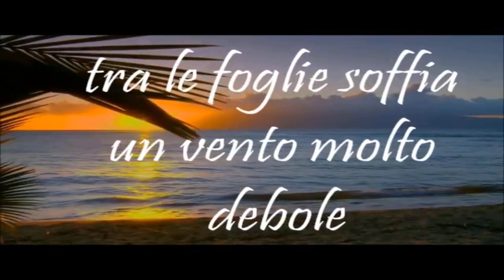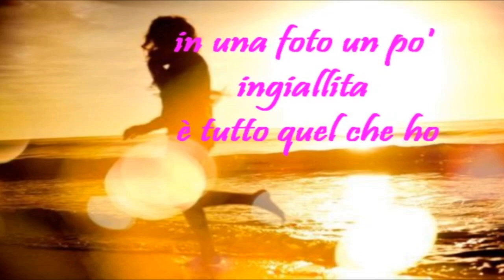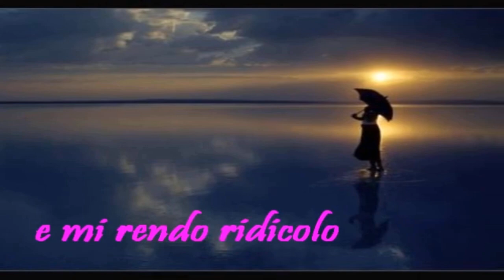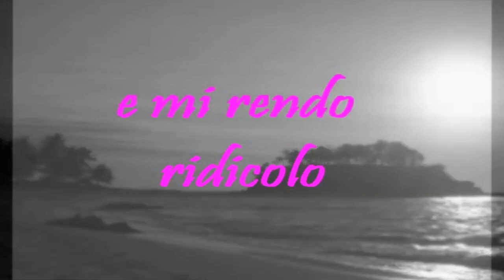Tappeto di Fragole (Moda') KARAOKE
Tappeto di Fragole (Moda') - 2011 -
KARAOKE VERSION
Arranged on Yamaha Arranger